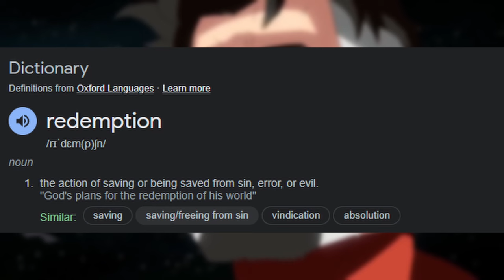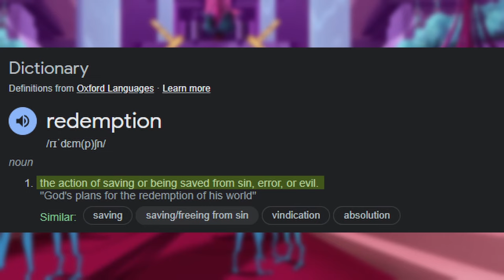Omni-Man's Redemption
With the last episode of Invincible season 2 upon the horizon, I would like to do a deep dive into Omni-Man's (Nolan's) character, and really break down his journey from being the Villain who killed the Guardians of the Globe, to the Hero who fought against his home Viltrum, and teaming up with his son Mark (Invincible) to fight against the tyranny of Viltrumites. I'm honestly so excited for the last episode but sad that season 2 is coming to an end.

Gaming Channel: @PineSiblings

Timecodes:
0:00 - Intro
0:52 - Beginnings
5:19 - Sense Of Belonging
6:38 - Redemption
7:26 - Outro